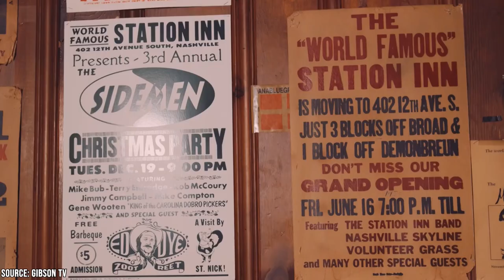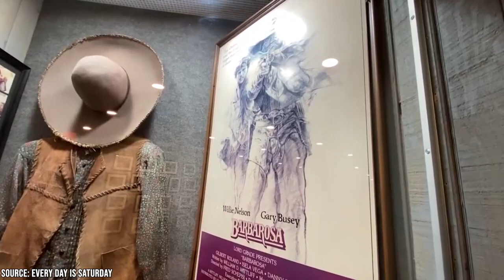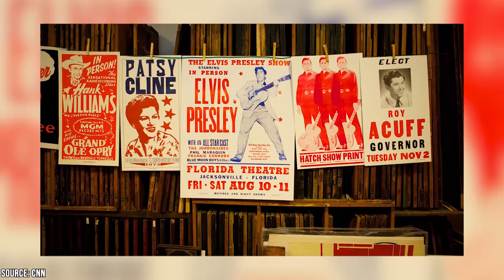Best Things to Do in Nashville, Tennessee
Have you ever been to Nashville, TN? It’s known as “Music City,” and for good reason. It’s a hub of all things country music, and a trip there will allow you to soak in all the live country music, museums, memorabilia, and more that you could ever want. But what’s great about Nashville is that in the past few decades it has fully expanded to be about a lot more than country music.

00:00 - Intro
00:24 - Robert’s Western World
01:01 - Ryman Auditorium
01:55 - General Jackson Showboat
02:48 - Frist Art Museum
03:23 - The Station Inn
04:02 - Lane Motor Museum
04:48 - Willie Nelson and Friends Museum
05:40 - Hatch Show Print
06:23 - The Loveless Café
06:55 - Nashville Hot Air Balloon
07:24 - Outro

Nashville is a city with tons of things to do, nature to look at, great restaurants to eat at, and much more. In this video, we take you through some of our favorites in Nashville. And yes, some of them do involve country music. Things like the Ryman Auditorium, and the Willie Nelson and Friends Museum. But when you throw in things like Nashville Hot Air Balloon, Frist Art Museum, and the Lane Motor Museum, you quickly see that there’s a lot more to Nashville than you might have realized. Nashville is one of those places that not only is great when you first visit, but it makes you want to keep coming back. And of course, like we mentioned, if you’re a fan of country and bluegrass music, it basically can’t be beaten.

From the honky tonk bars on Broadway to the studios and record label buildings along music row, Nashville is a country music haven. So check out this video today for what we consider to be some of the best things to do, eat and see in Nashville, Tennessee. And then start planning your next vacation for this southern gem. It’s a great place to take the family or to venture through on a solo journey. Just make sure you come with your belly empty and your ears ready for a ton of great music!